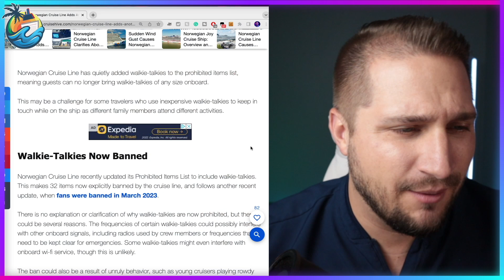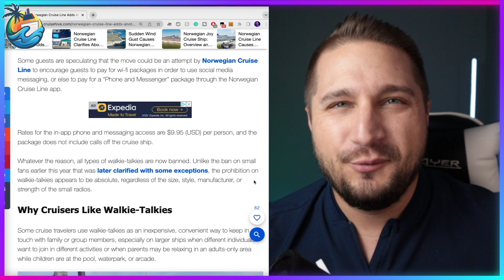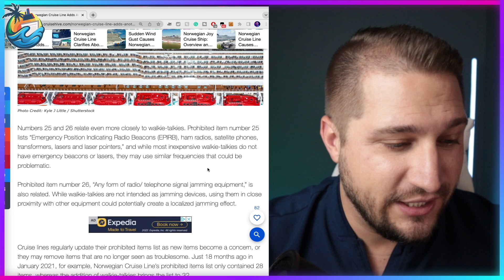NCL Says You CAN'T Bring THIS Mundane Item Onboard.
Norwegian cruise line has some interesting ideas behind their newest band item that you can no longer bring on any Norwegian cruise ships.

In a predictable cash grab NCL cruise line has added walkie-talkies to the bad item list on the cruise ships so they'll be able to charge you 10 bucks to buy their chat feature instead the cruise line claims it's to keep the cruise ship radio safe from interference and the Wi-Fi safe from interference, but we all know the real reason is for the Benjamins.

TOPICS COVERED-